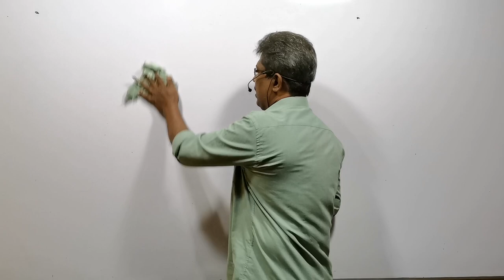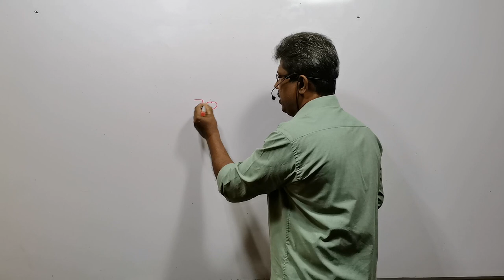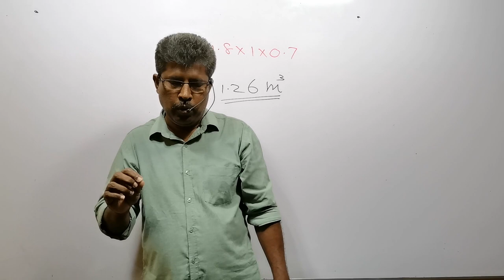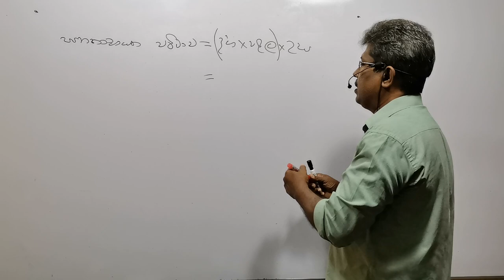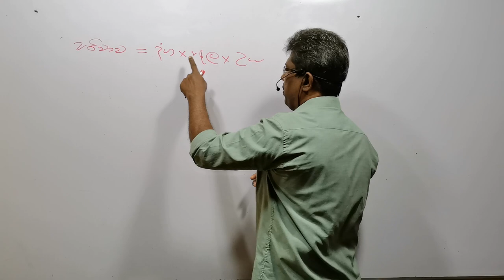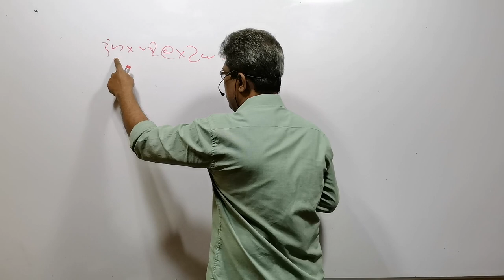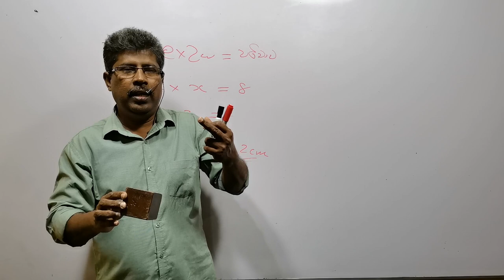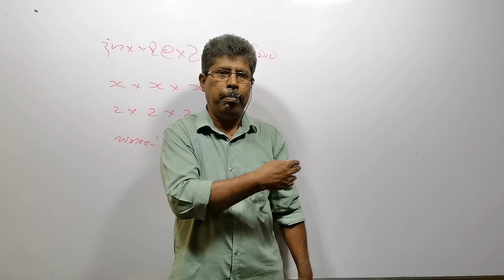Ekni Maths grade 8(part I)